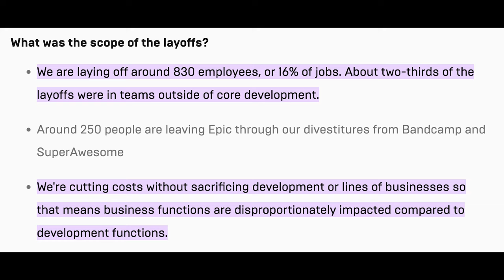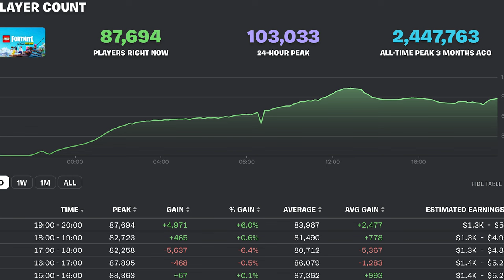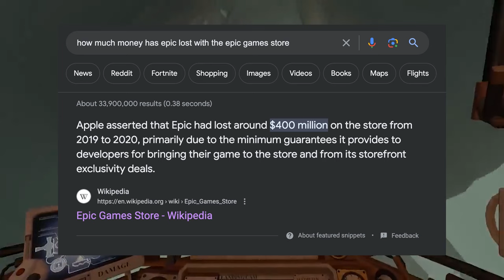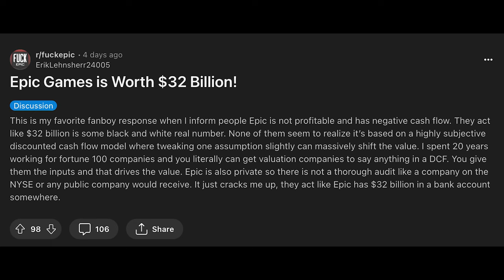Epic Games is Worse Than You Thought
Today, I talk about why epic = bad